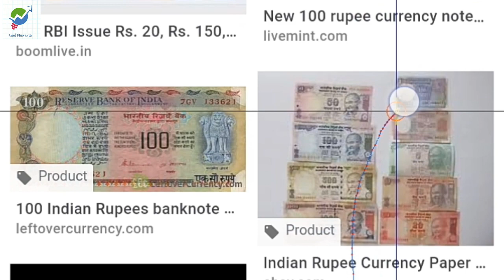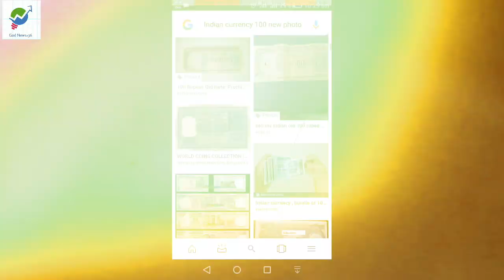सामने आई 100 रुपये के नए नोट की तस्वीर, ये होगी खासियत || By:- God News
Godnews Presenting Lasted News R.B.I || Indian Currency Has Change ||सामने आई 100 रुपये के नए नोट की तस्वीर, ये होगी खासियत